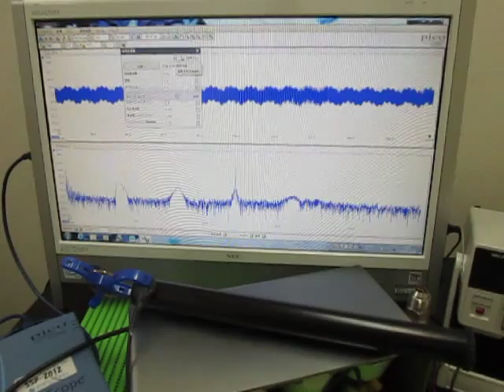音と超音波の組み合わせによる、超音波システム Ultrasonic Tester